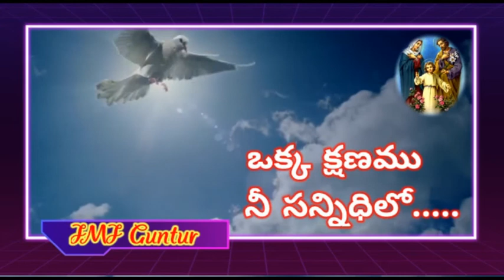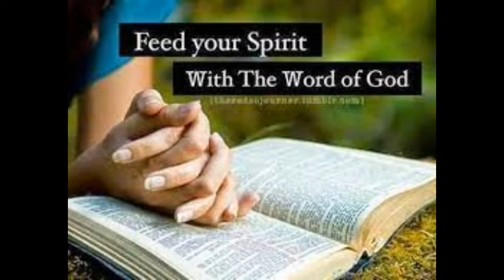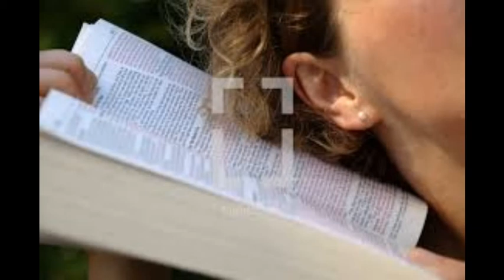ఒక్క క్షణము ...నీ సన్నిధిలో...Mr. చంద్ర పాల్. 04.1.2022.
# కాతోలిక్ చర్చ్ హోమోలీస్#